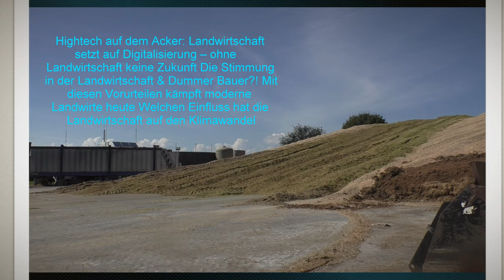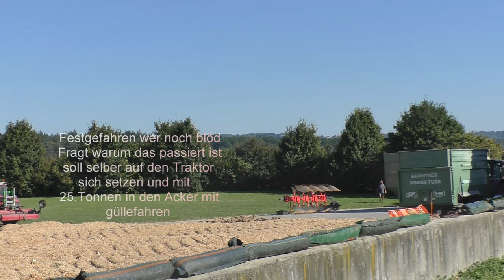Maishäckseln 2024 Claas Jaguar 970 Orbis 750 mit 5 Stück abfuhr Gespannen Von der Biogas Anlage Bad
Maishäckseln 2024 Claas Jaguar 970 Orbis 750 mit 5.Stück abfuhr Gespannen, Von der Biogas Anlage Bad Blumau Hannes Hauptmann. Das abladen und hochschieben und Verdichtenvon Maissilage